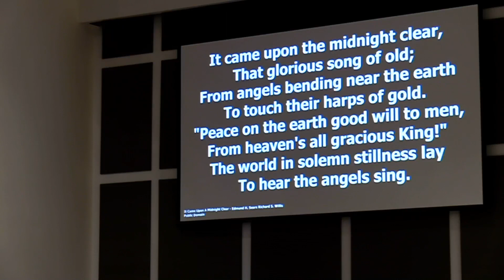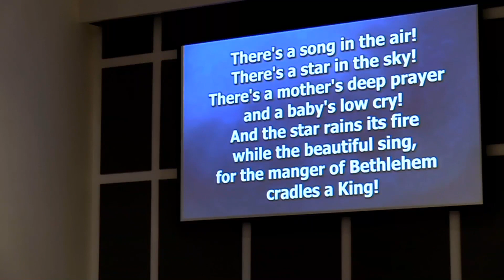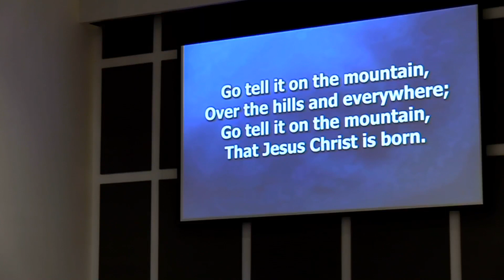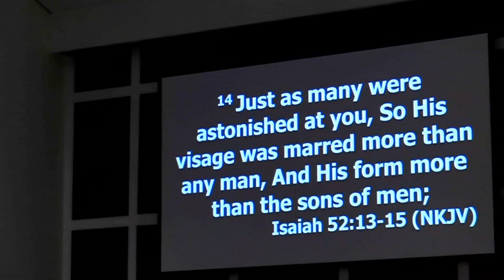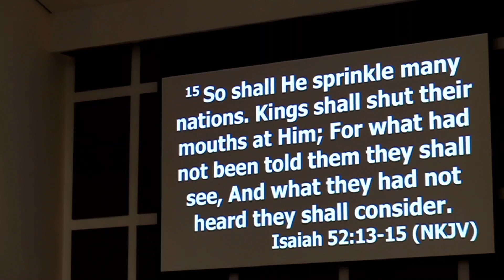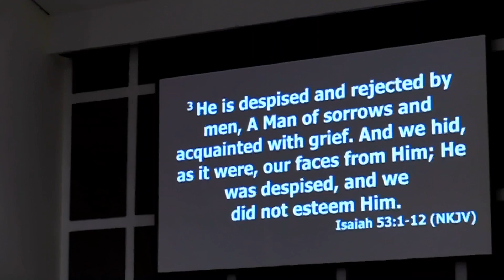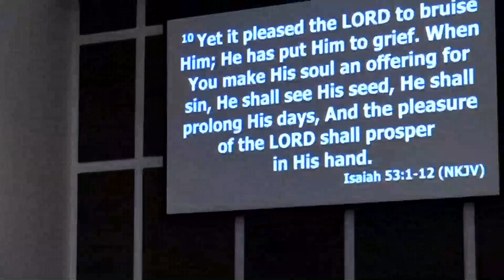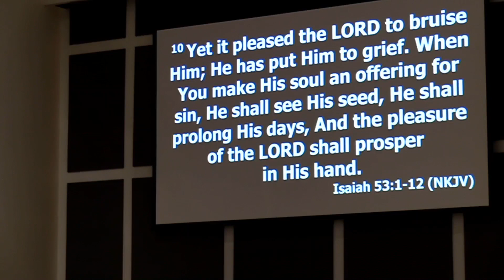December11, 2022 Christmas Cantata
Saluda Baptist Church  Saluda SC